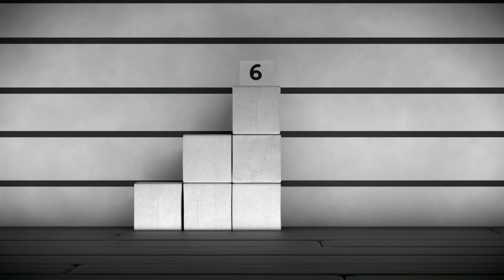Guess the Missing Number | Homeschool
The Numberblocks must work together to solve the missing mystery number in this video. Can you solve the problem?!